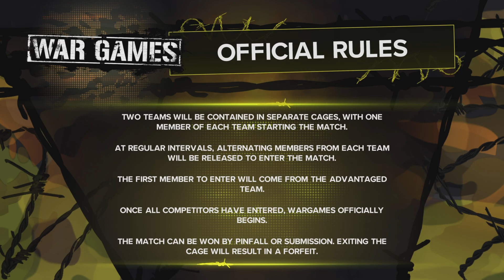WHO YALL GOT - TEAM BIANCA BELAIR V. DAMAGE CTRL - TONIGHT ON PLE AT 8e/5p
The Role Model looks to intensify past issues between Becky Lynch and Charlotte Flair just one night before Damage CTRL take on The Man, The Queen, Bianca Belair and Shotzi in a WarGames Match at Survivor Series. Catch WWE action on Peacock, WWE Network, FOX, USA Network, Sony India and more.
UpUpDownDown:

 / upupdowndown
Celtic Warrior Workouts: